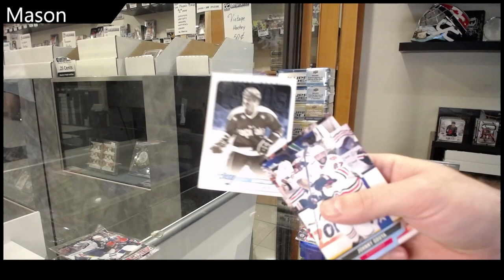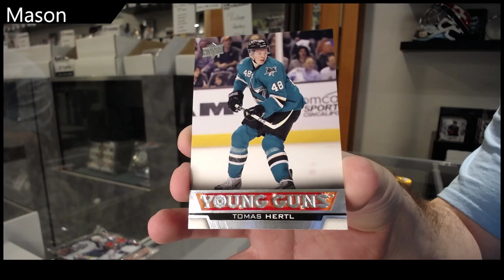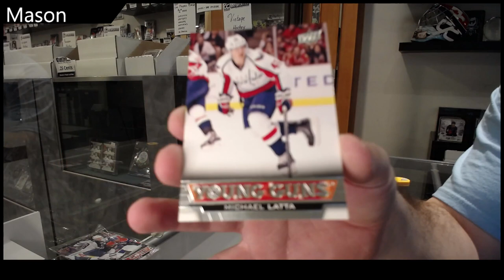Mason's 13-14 Upper Deck Series 1 Hockey Blaster Box Break